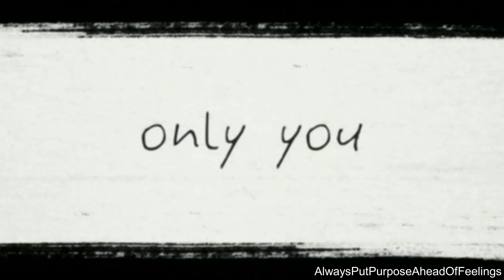Only you [ 13 reasons why ]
Hello everyone and welcome back! This is a brand new video with brand new story! It's an emotional story about a girl called Hannah Baker committed suicide in order to show all  of the 13 persons who ruined her life what they have done to her and the fact that little things matter to someone.